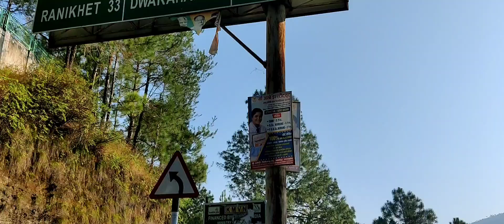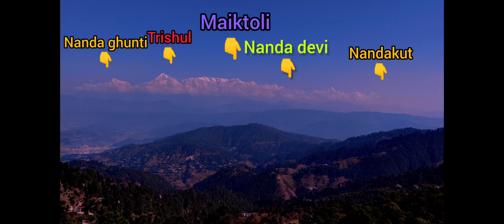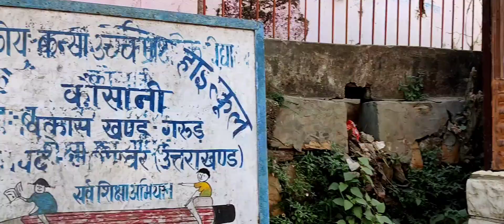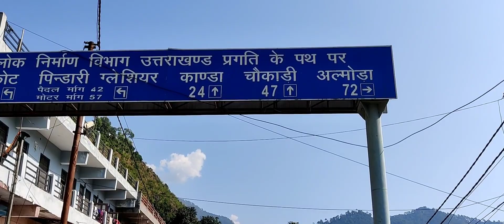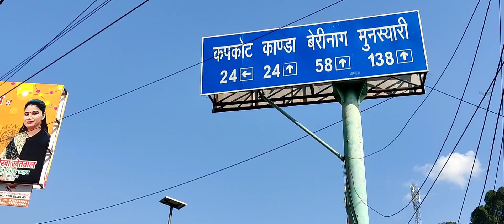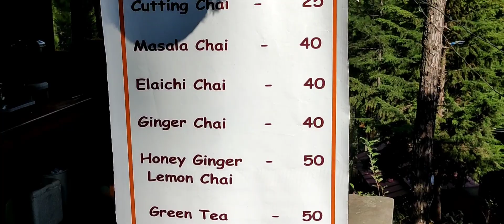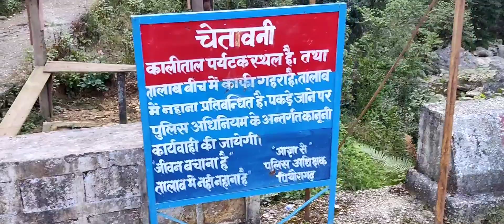Munsyari trip day 2 || मुनस्‍यारी ट्रिप || kaalital || कालीताल || Baijnath || बैजनाथ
Hello dosto Namskar...asha krta hu aap sb log acchay hungay..Aaj mera munsyari trip ka dusra din hai ..To hum log ja rhay hai aaj kosi katarmal say agay ki taraf or explore kr rhay hai yha ki hidden place ko..Hum gye sbsay phle kausani jha humnay dekha Himalayan ki puri range ko..fir kiya breakfast yha k ek cafe restaurant mai .
Fir hum vha say nikle Baijnath Bageshwar ki taraf or vha dekha shiv or parvathi ji ka temple. Mandir bhot khubsurat wadiyo mai hai..
Fir hum nikle chakuri ki taraf or saam tk gye kaalital k paas..Vha ja k dekha waterfall...jo ki bhot he awesome tha..To pura vlog dekhay or like share subscribe or comment kr k btaye ki kaisa lga aapko ye safar.